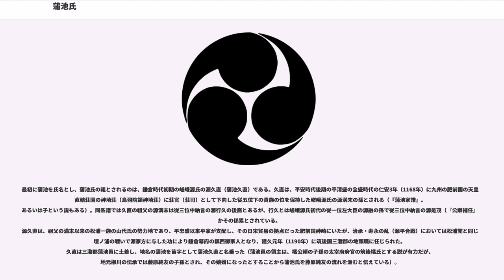蒲池氏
蒲池氏（かまちし）は、鎌倉時代以来の筑後国の一族。鎌倉時代は地頭職、室町時代は大身の国人領主、戦国時代は筑後十五城の旗頭の大名分で柳川城主であった。

蒲池氏は歴史的に見ると、嵯峨源氏そして嵯峨源氏渡辺党松浦氏族の「前蒲池」時代（鎌倉時代～南北朝時代）と、藤原氏系宇都宮氏族の「後蒲池」時代（室町時代～戦国時代）がある。
太田亮によれば蒲池氏は「筑後屈指の名族」だが、その出自については諸説あるとして、「藤原純友説」「嵯峨源氏松浦党説」「藤原氏北家宇都宮氏説」を挙げている（『姓氏家系大辞典』第一巻。角川書店）。これらは蒲池氏の長い歴史における「祖蒲池」「前蒲池」「後蒲池」時代の出自に関するものだが、蒲池氏の祖ともいうべき祖蒲池時代の出自の伝承としては次のようなものがある。

1.古代の多氏の子孫説　　2.藤原純友の子孫説　　3.橘公頼の子孫説

多氏の子孫説は、阿蘇神社関係の古文書によると阿蘇氏の祖とされる多氏は神武天皇の子の神八井耳命（かむやいみみのみこと）の子孫とされるが、神八井耳命の孫の速瓶玉命（はやみたまのみこと）の奥方（妃神）が阿蘇国造神社の主神である蒲池媛（かまちひめ）であり神功皇后に仕えたとされ、その子孫という伝承である。蒲池氏の源流については、九州の古族説があるが、その場合、この説はもっとも有力な根拠とされている。

藤原純友の子孫説は、蒲池城の築城者が藤原純友の一族であり、その子孫が三潴郡蒲池邑の領主だったという伝承から純友の子孫と柳川では語り継がれてもいる。

しかしこれらはいずれも伝承の域を出ない。蒲池城の築城者は、藤原純友一族ではなく、大宰府をめぐる戦いで純友の弟の藤原純乗の軍勢を迎え撃った大宰権帥の橘公頼であり、その子の橘敏通の子孫が蒲池城に拠り蒲池の領主となったとする説もあるが、これも伝承の域を出ない。

大治元年（1126年）に長壽院（天台宗）を建立した僧侶・慈光の俗名は「蒲池右仁」と伝わるが、地名の蒲池を号とした最初の人物とされる。

地元の関係寺社に伝わる伝承によれば、蒲池氏は古代以来の名族であり、その名跡を、多氏、藤原氏、嵯峨源氏、嵯峨源氏渡辺氏、宇都宮氏その他の多くの氏族が、婿養子などの形で継承したのではないかともいわれる。

最初に蒲池を氏名とし、蒲池氏の祖とされるのは、鎌倉時代初期の嵯峨源氏の源久直（蒲池久直）である。久直は、平安時代後期の平清盛の全盛時代の仁安3年（1168年）に九州の肥前国の天皇家直轄荘園の神埼荘（鳥羽院領神埼荘）に荘官（荘司）として下向した従五位下の貴族の位を保持した嵯峨源氏の源満末の孫とされる（『蒲池家譜』。あるいは子という説もある）。同系譜では久直の祖父の源満末は従三位中納言の源行久の後裔とあるが、行久とは嵯峨源氏初代の従一位左大臣の源融の孫で従三位中納言の源是茂（『公卿補任』）かその係累とされている。
源久直は、祖父の満末以来の松浦一族の山代氏の勢力地であり、平忠盛以来平家が支配し、その日宋貿易の拠点だった肥前国神崎にいたが、治承・寿永の乱（源平合戦）においては松浦党と同じく壇ノ浦の戦いで源家方に与した功により鎌倉幕府の鎮西御家人となり、建久元年（1190年）に筑後国三潴郡の地頭職に任じられた。久直は三潴郡蒲池邑に土着し、地名の蒲池を苗字として蒲池久直と名乗った（蒲池邑の領主は、橘公頼の子孫の太宰府府官の筑後橘氏とする説が有力だが、地元柳川の伝承では藤原純友の子孫とされ、その娘婿になったとすることから蒲池氏を藤原純友の流れを汲むと伝えている）。

松浦氏や秋月氏などと同じく幕府の御家人とはいえ、松浦氏や秋月氏などと同じく元平家方の九州の武家は源頼朝からの信頼は薄く、頼朝の代官的意志を帯びて、鎮西御家人の抑えを含め守護として赴任してきた新参の少弐氏、大友氏など東国御家人の傘下に置かれる。

『蒲池物語』や『筑後国史』『下野宇都宮氏正統系図』は、承久年間の松浦氏の源三圓（げんざ・つぶら）こと源圓（みなもとの・つぶら）が蒲池氏の祖と記しているが、承久3年（1221年）の承久の乱に蒲池行房が、後鳥羽上皇の反幕府・朝廷側の武家として参加し、幕府の勝利により一族滅亡の危機に直面している。行房は、薩摩国の遠隔飛び地の所領黒島で終生蟄居の身となり、松浦氏一族の源圓（源三圓、源円、源三円）を婿養子に迎え、圓に名跡を譲り、圓が渡辺党蒲池氏として新たに家を興した。この源圓（源三圓）による渡辺党蒲池氏の起こりの消息が、渡辺綱の流...